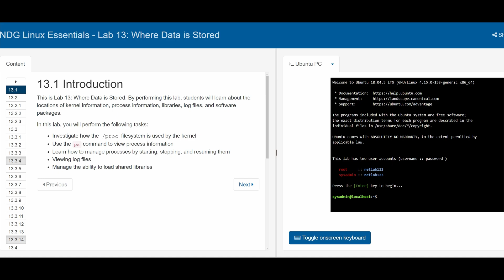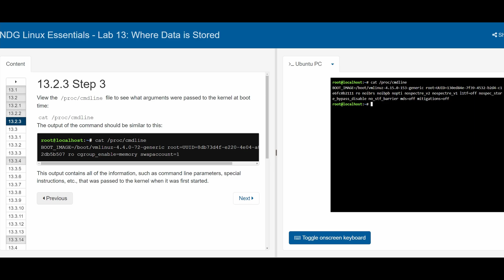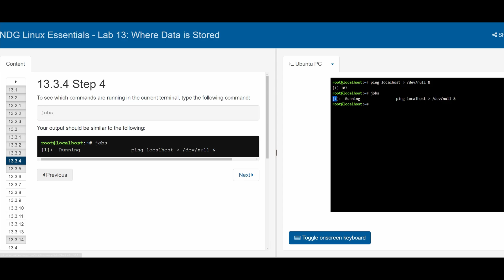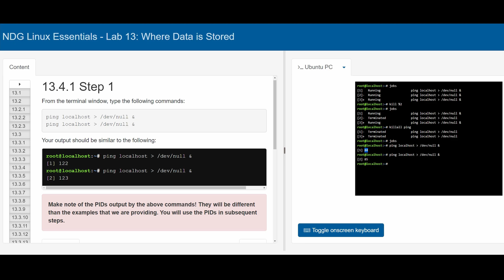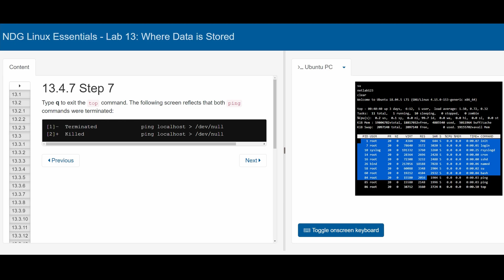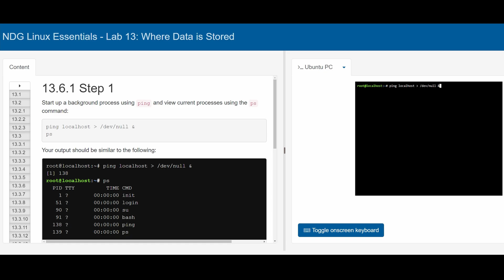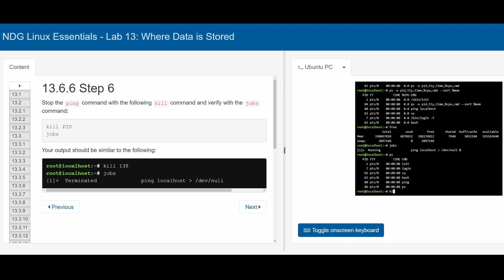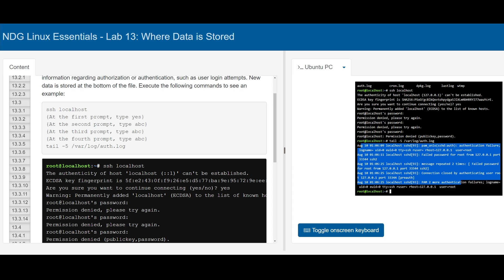Intro to Linux | Cisco Lab13 | Where Data is Stored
00:00 13.1: Introduction
* Investigate how the /proc filesystem is used by the kernel.
* Use the ps command to view process information.
* Learn how to manage processes by starting, stopping, and resuming them.
* Viewing log files.
* Manage the ability to load shared libraries.

00:27 13.2: The Kernel and /proc introduction

02:48 13.3 Managing Processes
* Have a process run in the foreground.
* To exit a process, use [ ctrl + C ].
* Have a process run in the background, add an "&".
* To view commands currently running, use the [ jobs ] command.
* To bring a command running in the background to the foreground, use [ fg % [job number] ].
*  To pause a process, use [ ctrl + Z ].
* To bring a command running in the foreground to the background, use [ bg %[job number] ].
* To kill a job, use: [ kill %[job number] ].
* Stop all commands with the same name by using: [killall [job names]].

06:35 13.4: Use Top to View Processes
* To view processes, this updates every 2 seconds, use the [ top ] command.
* To kill an activity in here, use: [ k ] + [ type in the PID to kill ] + [ type 9 ].

08:51 13.5 Use pkill and kill to Terminate Processes
* To see all the PIDs, use: [ ps ]. (This only shows processes running).
* To kill a job, use [ pikill [PID] ].
* To kill a job, use [ pkill -15 [program name] ]

10:00 Using ps to Select and Sort Processes
* To display all processes, not just those running, use: [ ps -e ].
* You can choose what information to display, use: [ ps -o [options...] ]
* You can use the sort option with the specific information. Either [ --sort ] to sort in descending order, or, [ ++sort ] to sort in ascending order.
* To view information about memory, use the [ free ] command.

12:39 13.7: Viewing System Logs